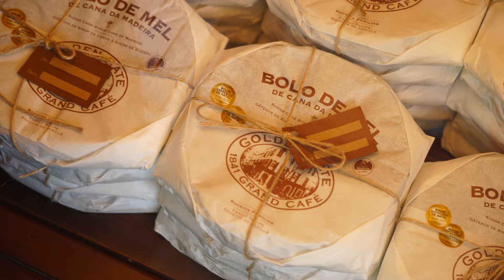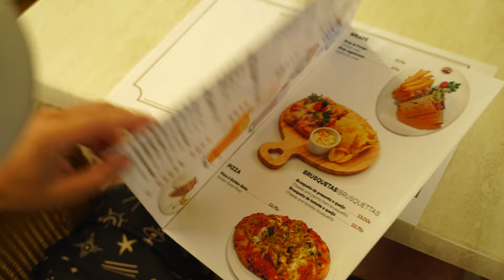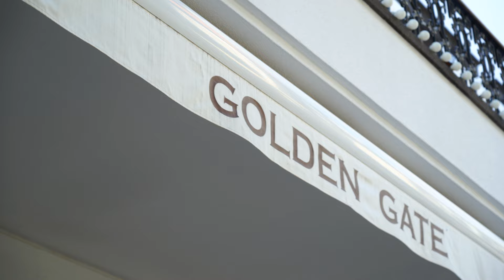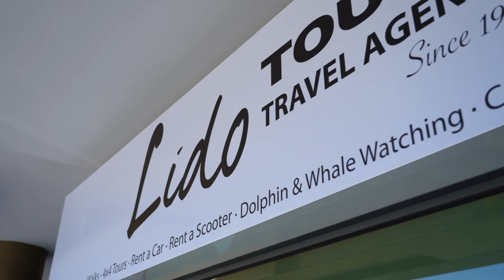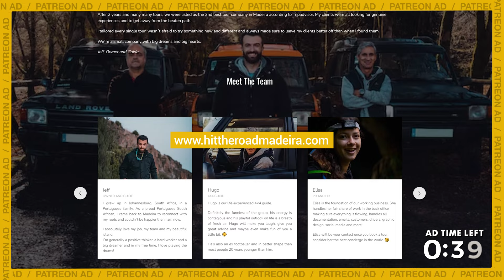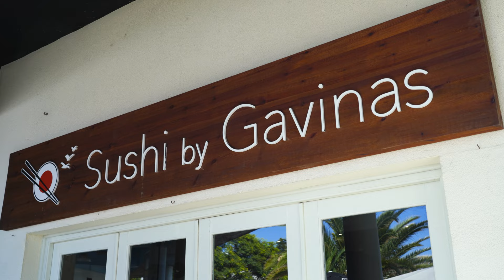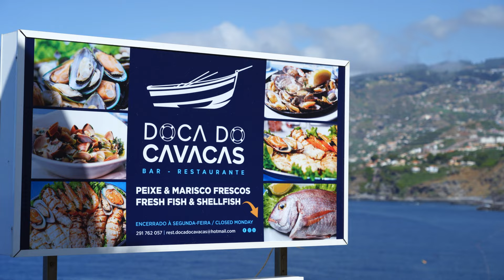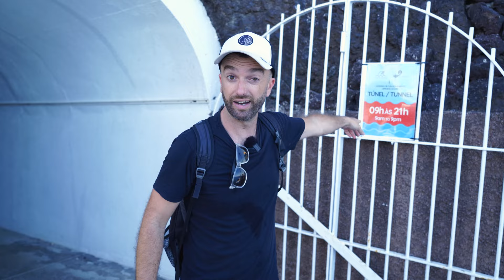6 PLACES you can SWIM this SUMMER in FUNCHAL!